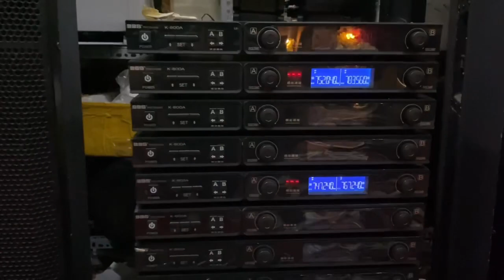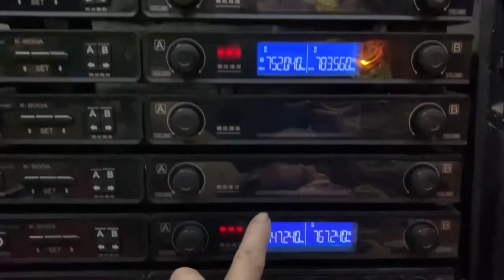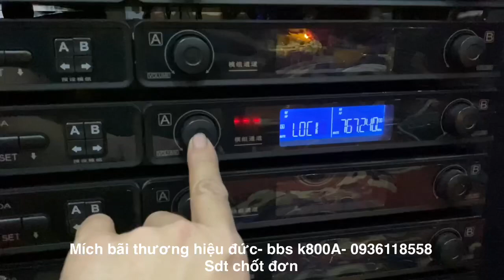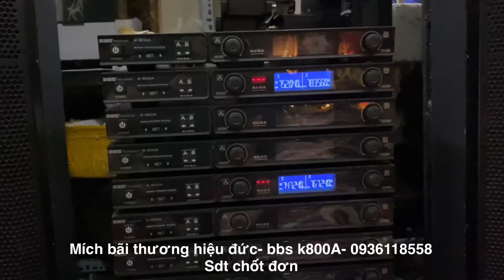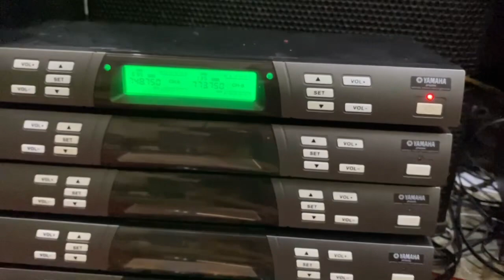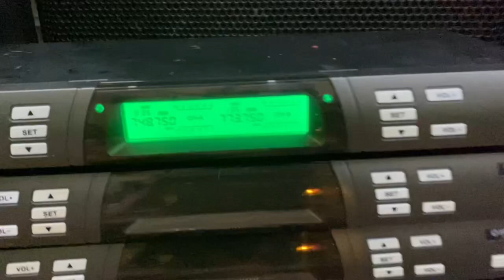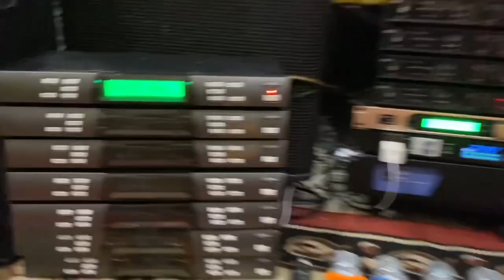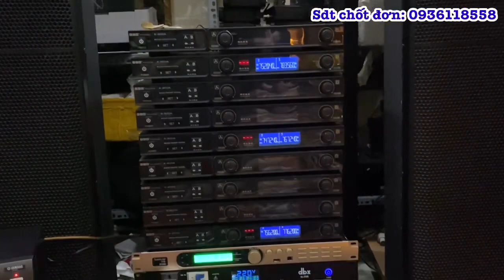Đẳng cấp mích bãi cao cấp BBS, míc YAMAHA siêu nịnh tiếng - giá sập sàn, bao phê luôn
Cảm ơn các bác đã xem video- chúc đại gia đình ngày mới vui vẻ- thanh công , may mắn !

Sdt : 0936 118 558- cao hiền audio